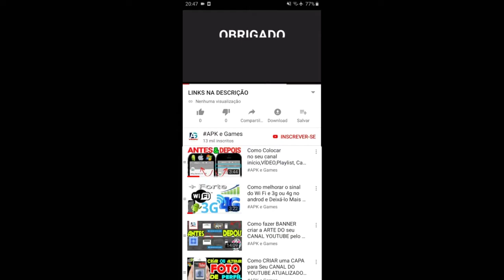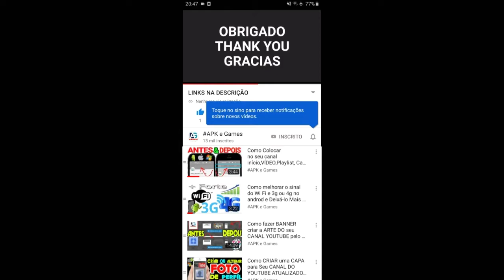Golfmasters Fun Golf Game FINAL Level 40-51 REUNIÃO DE FAMÍLIA GAMEPLAY ANDROID IOS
new update Golfmasters - Fun Golf Game

Super CRAZY golf com animais no paraíso mundo!

Pegue qualquer um dos fantásticos clubes de golfe e lance o pinguim o mais longe possível!
Salte em animais engraçados e faça combinações únicas para entrar no buraco!

Atualize o pinguim e clubes incríveis para completar todos os níveis!
Aventuras de savana estão esperando por você!

Nós te amamos!